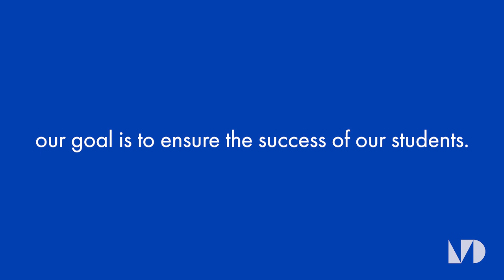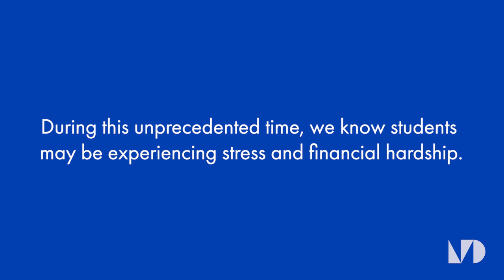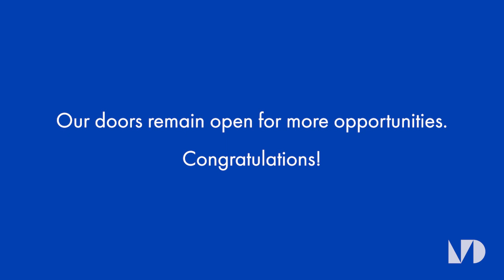Four MDC Graduates Awarded Prestigious Jack Kent Cooke Scholarships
Four MDC Honors College students have been named recipients of the Jack Kent Cooke Foundation’s prestigious Undergraduate Transfer Scholarship. They are Liz De Armas and Reinaldo “Rey” Figueroa from our Padrón Campus, and Hamzeh Alturkand Nelson Hidalgo from our Wolfson Campus. Congratulations to these outstanding students! They are a wonderful example of the drive and talent of our diverse student body.

This highly competitive national scholarship provides students with up to $40,000 a year to complete their upper division studies. Nearly 1,500 students from 311 community colleges applied for the 2020 Cooke Undergraduate Transfer Scholarship – only 50 were selected. And we should all be proud that four of those are MDC Sharks.